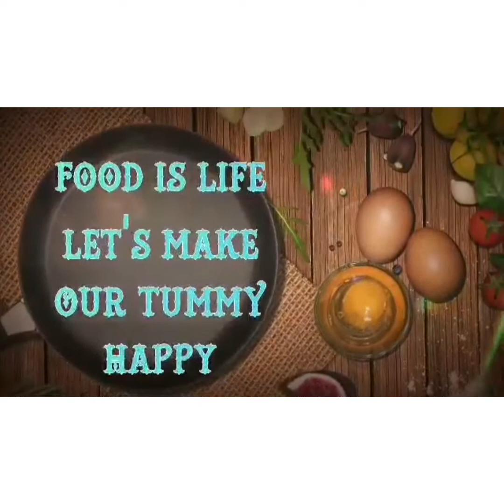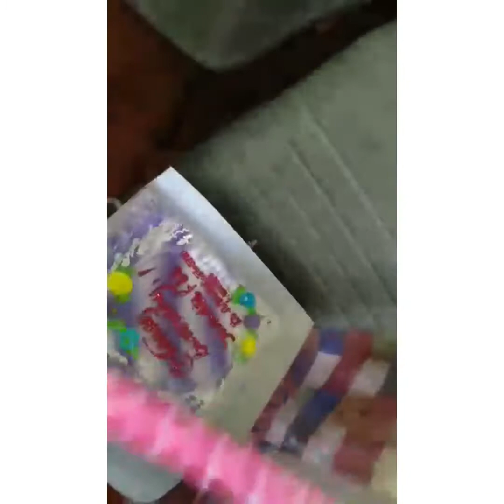COOKING SPAGHETTI WITH CARROTS & 5TH BIRTHDAY CELEBRATION OF MY DAUGHTER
Musician: @iksonmusic